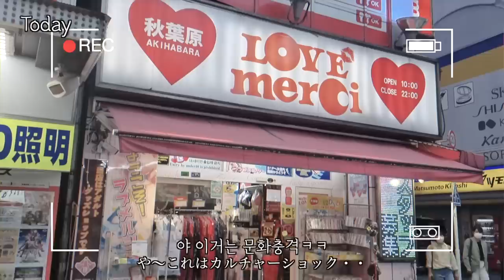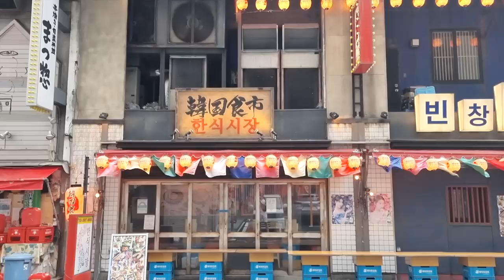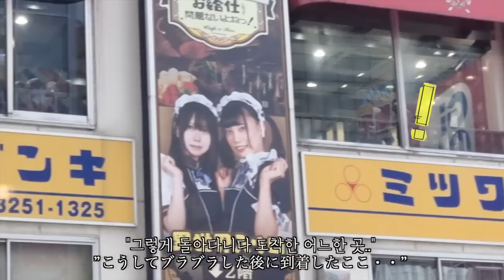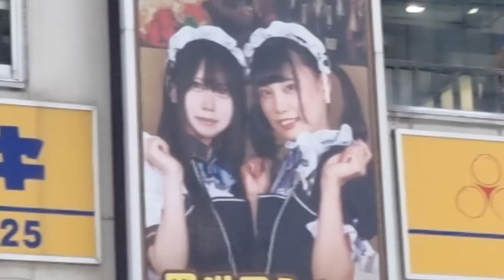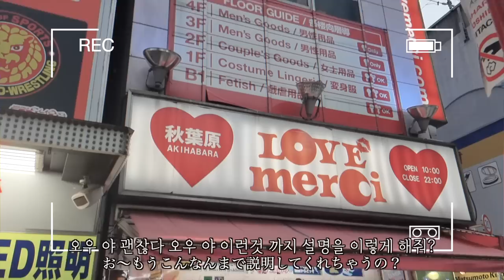착한 일본인아내에게 외박을 한다고 하면 허락해줄까..? 외박vlog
오늘의 영상 위험한 외박 브이로그 함께 보실까요..?ㅎㅎ
결국 승짱이 착한지 나쁜지 전혀 모르겠지만 ㅋㅋ
서로 앞으로도 자유시간 만들면서 같이 육아랑 일 열심히 하고 싶어요♪
여러분 이번주도 일주일동안 수고 많으셨습니다!!
맛있는거 많이 드시고 푹 쉬어요 우리❤︎

MUSIC
2:23 AM / しゃろう